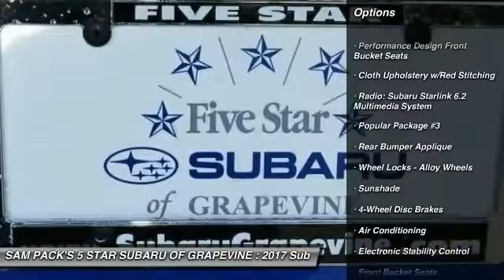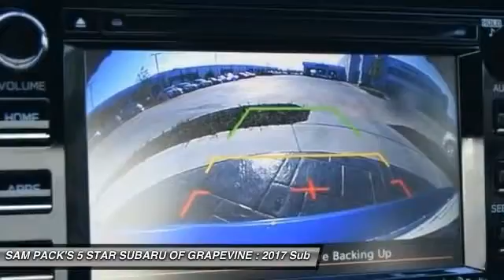2017 Subaru BRZ Grapevine TX, Plano TX, Ft. Worth TX H9602638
2651 William D. Tate Ave.

Blue 2017 Subaru BRZ Premium 29/21 Highway/City MPGbrbr